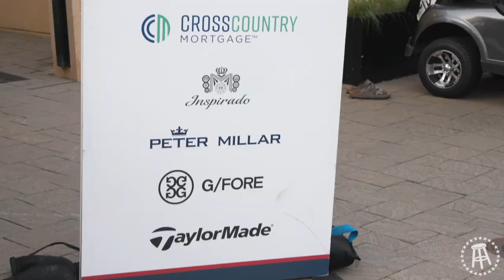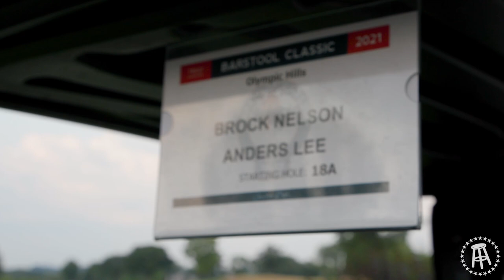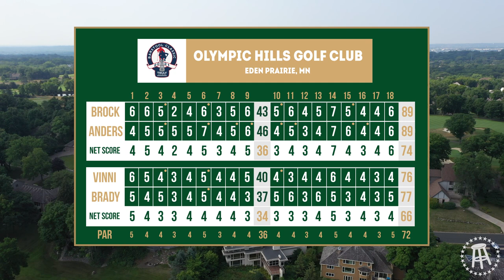NHL Players Take On The Barstool Classic With Frankie Borrelli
New York Islanders super fan, Frankie Borrelli invited current Islanders captain Anders Lee and Brock Nelson to the Barstool Classic in Minnesota to play in a match against former Rangers, Brady Skjei and Vinni Lettieri. As expected the chirps between both groups were incredible and on full display.